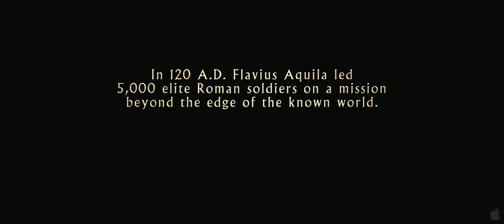The Eagle Official Trailer (2011) - Channing Tatum and Jamie Bell HD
- In 140 AD, two men -- master and slave -- venture beyond the edge of the known world on a dangerous and obsessive quest that will push them beyond the boundaries of loyalty and betrayal, friendship and hatred, deceit and heroism...The Roman epic adventure THE EAGLE stars Channing Tatum and Jamie Bell and is directed by Academy Award winner Kevin Macdonald.

20 years earlier, Rome's 5,000-strong Ninth Legion, under the command of Flavius Aquila, marched north carrying their treasured golden Eagle emblem. They never returned; Legion and Eagle simply vanished into the mists.

Hearing a rumor that the Eagle has been seen in a tribal temple in the far north, Flavius' son Marcus (Tatum), determined to restore the tarnished reputation of his father, is galvanized into action. Accompanied only by his slave Esca (Bell), Marcus sets out into the vast and dangerous highlands of Scotland -- to confront its savage tribes, make peace with his father's memory, and retrieve the hallowed Eagle. Along the way Marcus realizes that the mystery of his father's disappearance may well be linked to the secret of his own slave's identity and loyalty -- a secret all the more pressing when the two come face-to-face with the warriors of the fearsome Seal Prince (Tahar Rahim).

Produced by Duncan Kenworthy and also co-starring Donald Sutherland, THE EAGLE's screenplay is adapted by Jeremy Brock from Rosemary Sutcliff's classic novel "The Eagle of the Ninth".